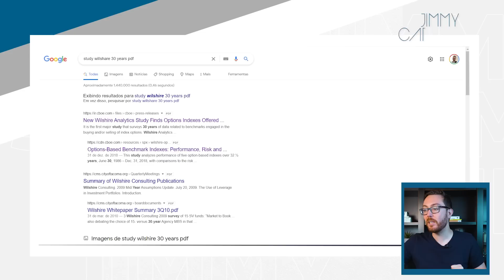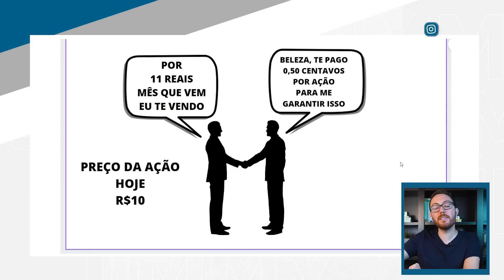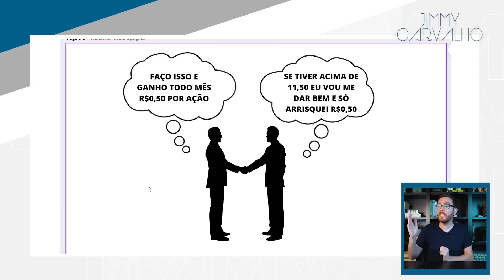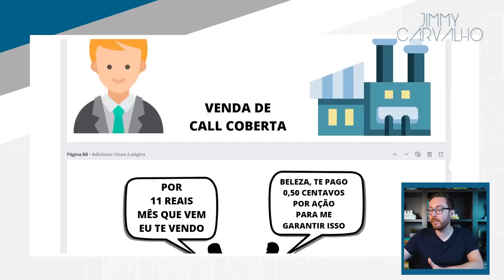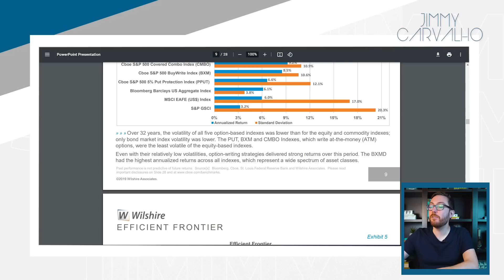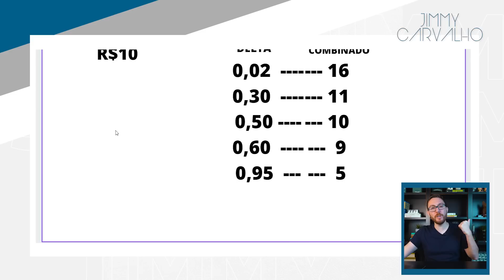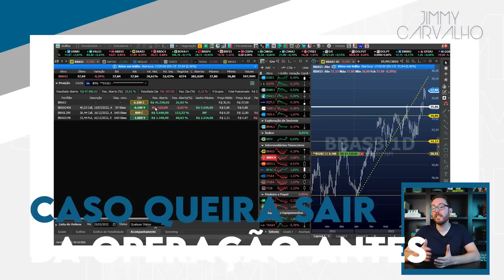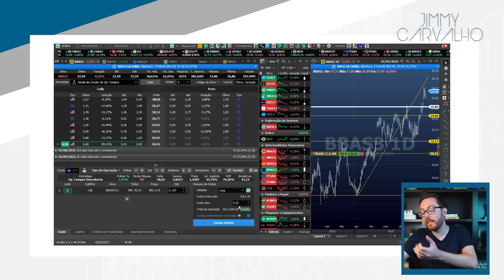ESTRATÉGIA MAIS SIMPLES QUE BATE O MERCADO DE AÇÕES | VENDA COBERTA DE CALL DELTA 30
Te explico o passo a passo da estratégia mais simples de opções que já é suficiente para bater o mercado de ações e mostro os estudos que provam isso. O estudo mostra 30 anos de operações com opções feitas de modo igual todos os meses.

✔️ Entre para o canal do Telegram para ser avisado da abertura das inscrições da próxima turma do curso Renda com Opções (RCO)

*Próxima turma será dia 18 de Julho 2022.

✔️ Deixe seu e-mail para ser avisado sobre o curso de Opções

🔵 Livros:
(Linguagem amigável) Fique Rico Operando Opções
(Linguagem mais técnica) Opções, Futuros e Outros Derivativos